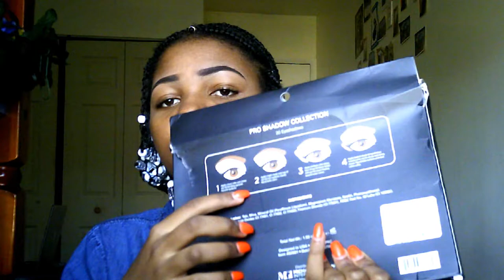Full Makeup face & review tutorial (Kevine Kengne)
My social medias!